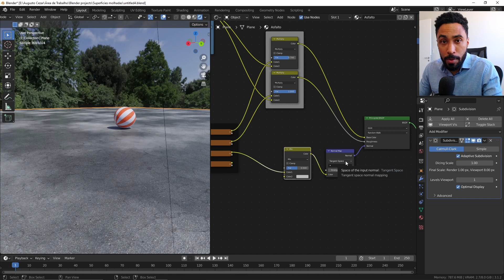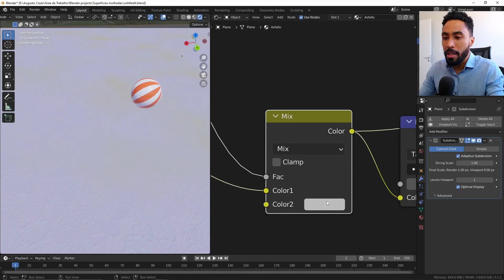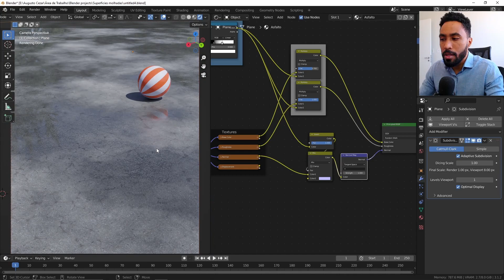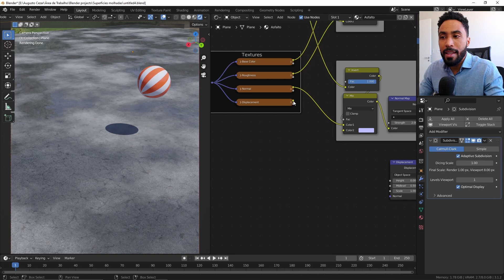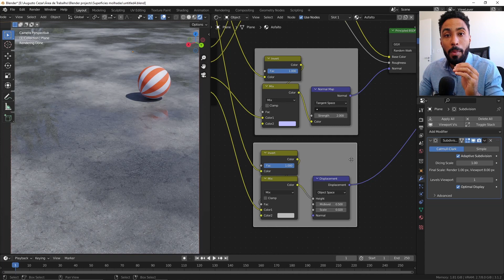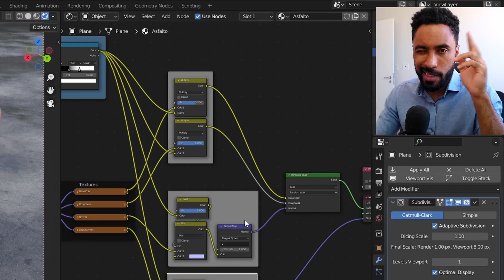How a NORMAL MAP TIP can improve your renderings in 200%